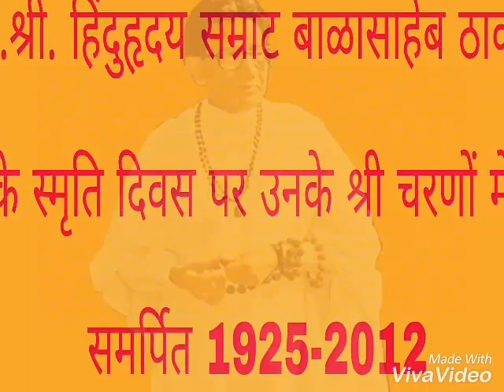Tribute to "Balasaheb thackrey"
About balasaheb thackrey